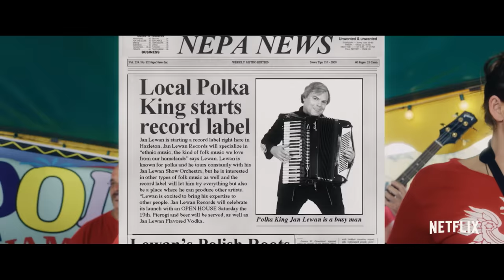The Polka King | Official Trailer [HD] | Netflix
Get ready to witness the greatest scandal in polka history! The Polka King, a new Netflix Original Film , starring Jack Black, Jenny Slate, and Jason Schwartzman is now streaming on Netflix.